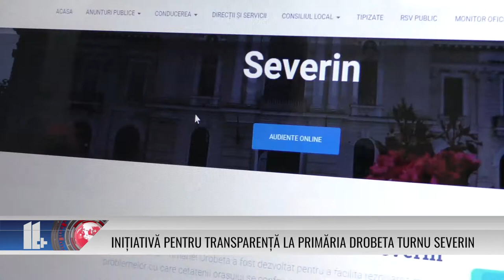INIȚIATIVĂ PENTRU TRANSPARENȚĂ LA PRIMĂRIA DROBETA TURNU SEVERIN